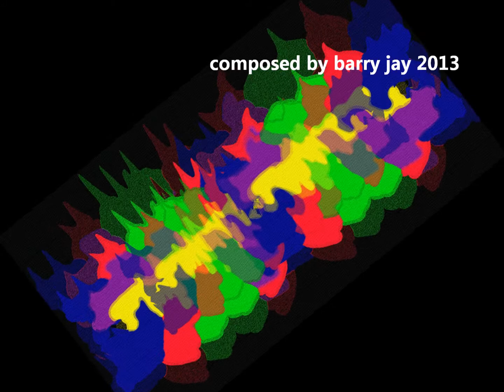Barry Jay composition # 020113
written feb 1, 2013.. not yet titled